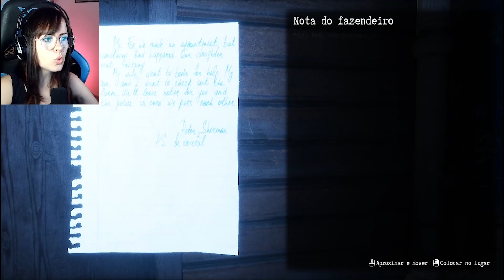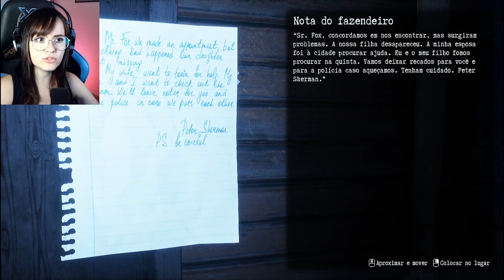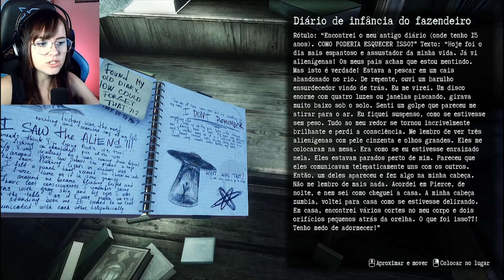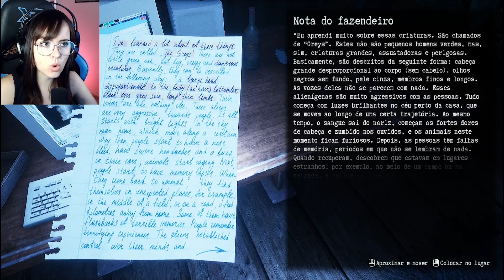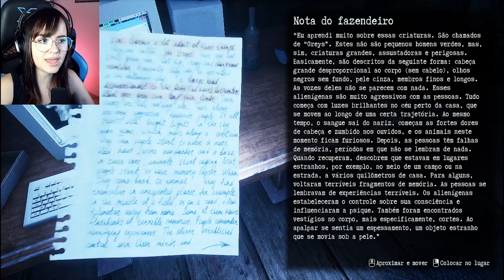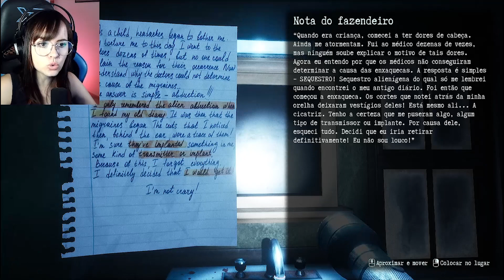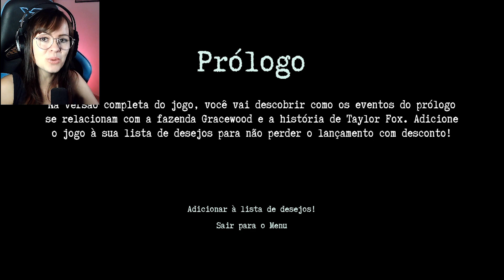ALIENS INVADIRAM A MINHA FAZENDA! (Demo + Prólogo) They Are Here: Alien Abduction Horror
Hoje estaremos na pele de pessoas muito azaradas, que estavam no local e na hora errada e acabaram encontrando com alienígenas!